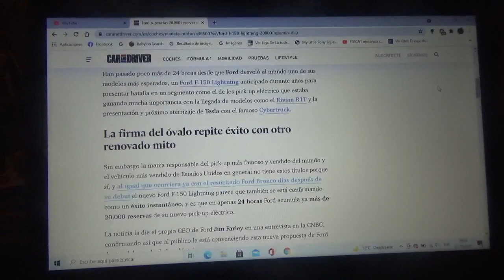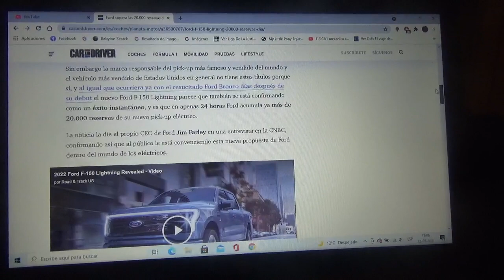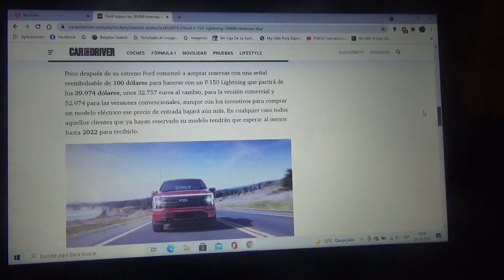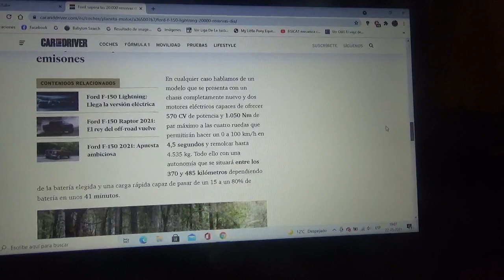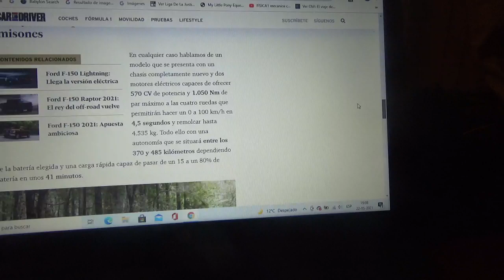El nuevo Ford F150 Lightning ya acumuló mas de 20.000 pedidos en 1 día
Aquí les hablo sobre como es la nueva versión 100% eléctrica de la camioneta pick up mas famosa de la marca automotriz del óvalo azul la cual sería un rotundo éxito al igual que el renacido Bronco esto luego de mas de 24 horas de que se presentara de manera oficial